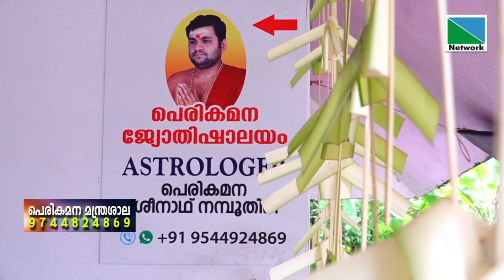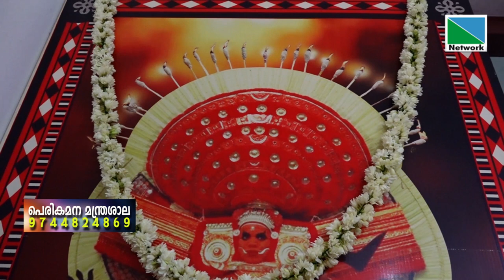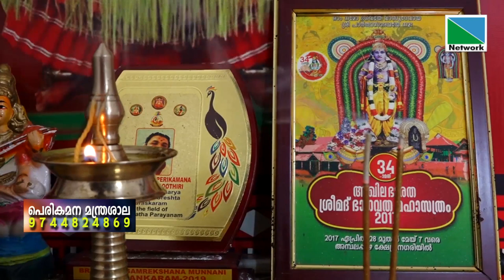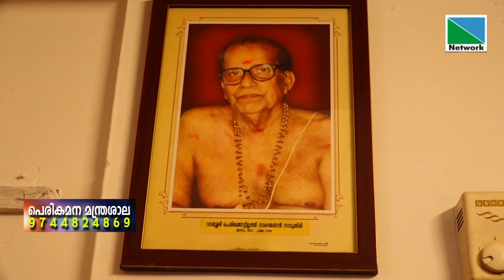പെരികമന മന്ത്രശാല | PERIKAMANA SREENATH NAMBOOTHIRI